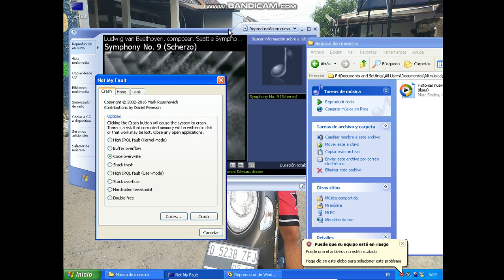Windows XP BSOD Part 43